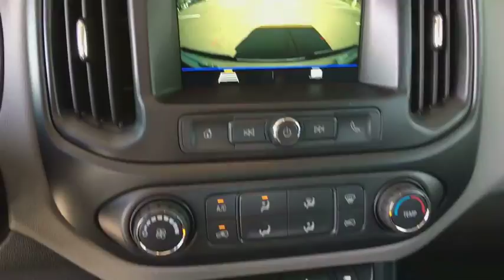2019 Chevrolet Colorado Denver, Lakewood, Wheat Ridge, Englewood, Littleton, CO CV5471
Summit White N 2019 Chevrolet Colorado available in Denver, Colorado at Medved Chevrolet Cadillac. Servicing the Lakewood, Wheat Ridge, Englewood, Littleton, CO area.

11001 West I-70 Frontage Road N

2019 Chevrolet Colorado Work Truck V6 4WD.brbrbrExit Kipling, Exit Ward, but Exit the GIANT Medved Autoplex. Everyone said, Go to Medved!